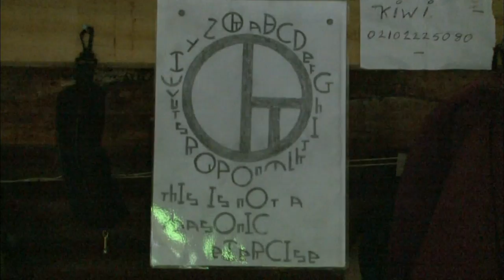【K】New Zealand Travel-South Island[뉴질랜드 여행-남섬]그레이마우스, 뱅어낚시와 뱅어요리/Greymouth whitebait/Fishing area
[한국어 정보]
우연히 길에서 만난 할아버지가 따라오라며 먼저 앞장선다. 할아버지가 우리를 인도한 곳은 한적한 낚시터였다. 어망 안에는 어떤 고기가 잡혀 있을까? 뱅어였다. 할아버지는 65년이나 뱅어를 잡아왔다고 했다. 어린 시절부터 계속해온 셈인데, 잡은 고기는 모두 지인들에게 나눠준다고 한다. 고기가 잡힐 동안엔 숲에 마련한 작은 집에서 시간을 보낼 수 있다. 두 번째 그물까지 올리면 통이 가득 찰 것이다. 할아버지 오두막은 아늑하다. 빗소리를 들으며 차를 마시고 친구와 이야기도 나눌 수 있는 전용 카페인 셈이다. “L.O.V.E. 사랑이에요. 그 뜻이에요.“ 할아버진 수십 년간 뱅어를 잡아온 이답게 물가에서 생활하는 방법에는 도가 텄다. 이 야외화장실도 직접 만든 것이라 했다. 조금 불안해 보이지만 자리에 앉으면 풀숲에 가려 노출의 위험은 없다. 할아버지가 뱅어를 나눠주는 이웃 중엔 뱅어요리 식당을 운영하는 이도 있었다. 주방에선 할아버지의 뱅어를 재료로 한 요리가 준비되고 있었다. “뱅어를 흰 빵에 버터와 함께 발라먹는 게 전통이에요. 저는 뱅어로 오믈렛을 만들어서 샌드위치에 넣을 거예요. 감자튀김과 박하소스도 곁들여 먹고요. 괜찮죠?“ 뱅어는 말린 포로만 흔히 봤는데 이곳에선 오믈렛으로 만들어 먹는다고 한다. 전처럼 기름에 부치다가 오븐에 넣고 익힌다. “아마도 250마리의 뱅어가 들어가 있을 거예요.“ 뱅어는 먹는 방법도 달랐지만, 이름에 담긴 뜻에도 차이가 있었다. “종 이름은 갤럭티카예요. 은하계라는 뜻이죠. 그 이름이 붙여진 유래는 뱅크스가 쿡 선장과 함께 왔을 때 그 물고기 무늬가 밤의 남쪽 하늘과 닮았다고 했죠.“ 뱅어 요릿집에 갑자기 단체손님이 몰려들었다. 이곳에서 맛볼 수 있는 뱅어 술을 마시기 위한 이들이었다. 뱅어 술은 뱅어에 박하 소스와 보드카를 넣어 만드는 칵테일이다. 꿈틀거리는 뱅어를 술과 함께 그대로 삼켜야 한다. 뱅어의 마릿수를 점점 높이거나 뱉어내는 사람에게 벌금을 물리는 게임을 하기도 한다.

Oh said the grandfather met by chance along the road take the lead first. One grandfather was a quiet fishing place guide us. I wonder what meat is being held inside the nets? It was the whitebait. My grandfather came was to hold for 65 years or whitebait. Narrows been continuing since childhood, both caught fish are said to share your acquaintances. The meat can be prepared to spend some time in a small house in the woods yen while to be caught. Tong will raise up the second net is full. Grandpa cabin is cozy. Drinking tea while listening to the sound of rain is the only sense that caffeine can also share with friends and talk. "L.O.V.E. It's love. That's mean. "Grandfather how to live in a camp on the shore like a catch whitebait decades has blisters on degrees. The outdoor toilet will also create direct. There's a little nervous but dangerous place to go to sit on the grass exposure. Ido grandfather was running a neighborhood restaurant that handing jungen whitebait cooked whitebait. In the kitchen there is a dish of whitebait was the grandfather of the material being prepared. "It's a whitebait on white bread to eat traditional rub with butter. I'll put the sandwich making an omelette with whitebait. French fries served with mint sauce in it to eat. Okay? "Whitebait omelette made with only should eat often I've been here In the dry prisoners.

[Information]
■클립명 : 오세아니아064-뉴질랜드05-08 그레이마우스, 뱅어낚시와 뱅어요리/Greymouth whitebait/Fishing area
■여행, 촬영, 편집, 원고 : 이정환 PD (travel, filming, editing, writing : KBS Junghwan Lee TV Producer)

[Keywords]
오세아니아,Oceania,,뉴질랜드,New Zealand,,,성상엽,2006,9월 September,북섬,North Island